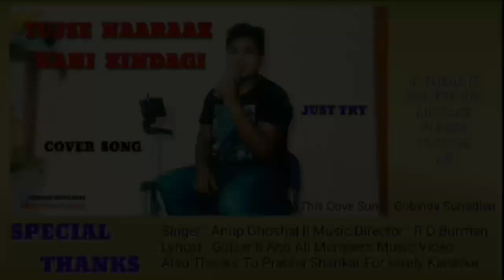TUJSE NAARAAZ NHI ZINDAGI COVER SONG JUST TRY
This Cover Sung : Gobinda Sutradhar
(If there is something mistake please forgive me)

Special Thanks ❤️💐
Singer : Anup Ghoshal
Music Director : R D Burman
Lyricist : Gulzar
And all members music video
Also Thanks to Prabha Shankar for lovely karoke And Lyrics video